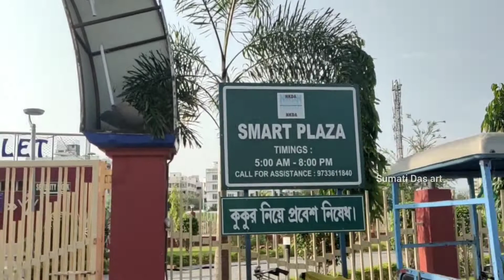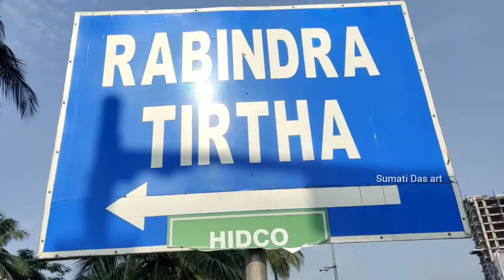NEWTOWN FREE WIFI ZONE kolkata। Perfect photography place 😊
Smart Plaza